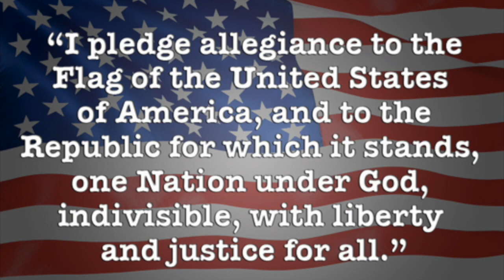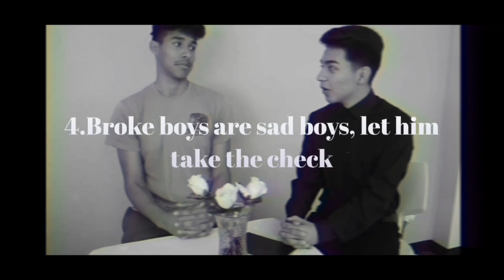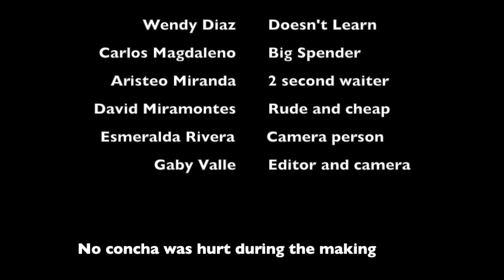Feb. 14, 2019 Announcements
Includes a fun Valentine's Day video.